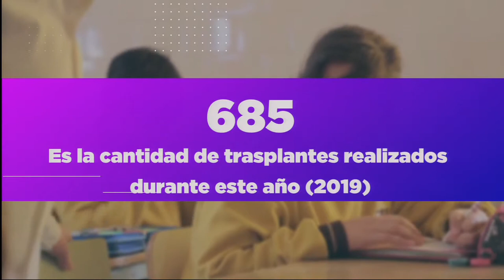MES DE LA DONACION DE ORGANOS